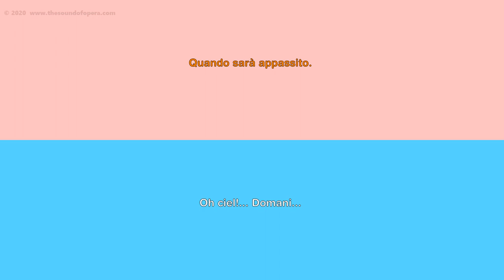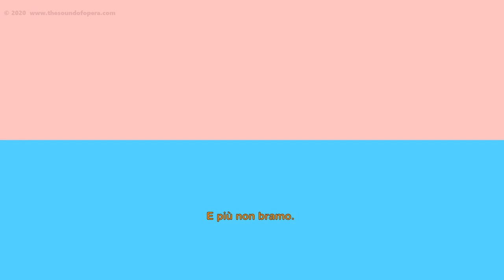LA TRAVIATA KARAOKE 06 - Ebben? che diavol fate? (Banda - Part 2) | Aberforth D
Karaoke to La Traviata. Gastone appears at the door asking what is going on, but Violetta assures him it is nothing. When Alfredo is about to leave, Violetta gives him a camellia flower and asks him to return it when it has withered. Overjoyed, Alfredo promises to return the next day. Violetta agrees and they say their goodbyes.

This part of the score is supposed to be played by the "banda interna", which is an on-stage band, but I chose to let it play by the pit orchestra. See "Che è ciò?" for more information on this topic. The final chord normally coincides with the first bar of the succeeding chorus. However, for this video I chose to keep both parts isolated from each other so that the final chord sounds without the leading "rumble" of the next number. Consequently, the video for the chorus will start with a "clean" rumble, excluding the final chord of this video.

PARTS:
    Violetta
    Alfredo
    Gastone

0:00 Ebben, che diavol fate?
0:12 Amor, dunque non più?
0:39 Io son felice!

La Traviata (1853) is an opera in three acts by Giuseppe Verdi. Libretto by Francesco Maria Piave. This backing track and karaoke video by Aberforth D.